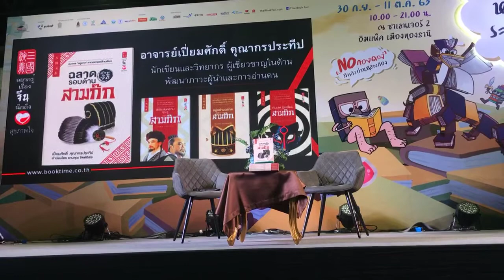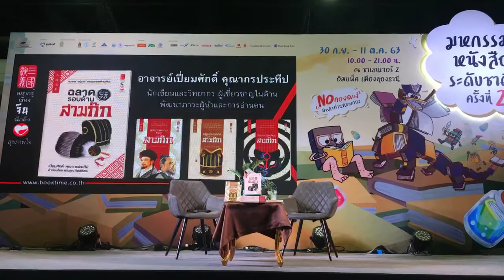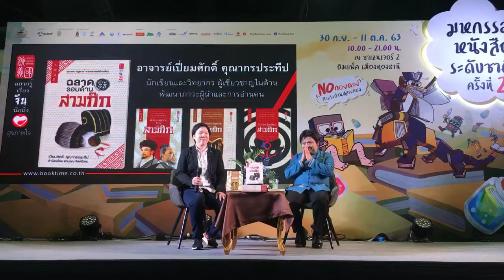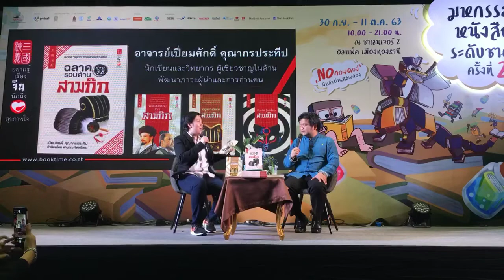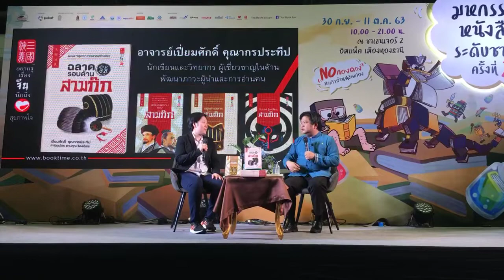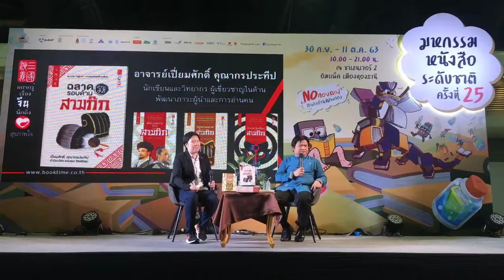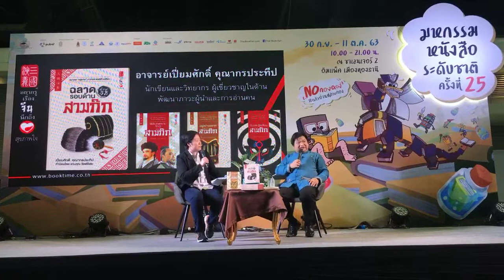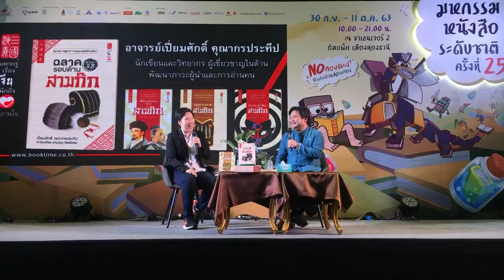อ.เปี่ยมศักดิ์ เวที มหกรรมหนังสือ ฉลาดรอบด้านด้วยวิถีสามก๊ก